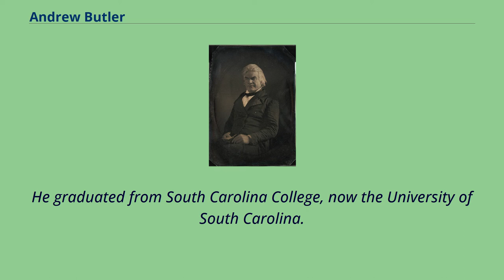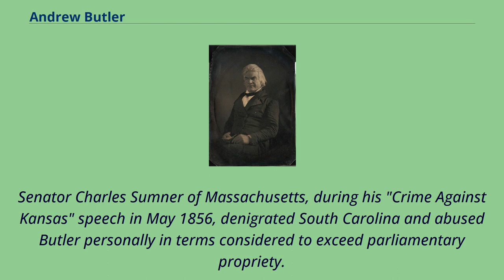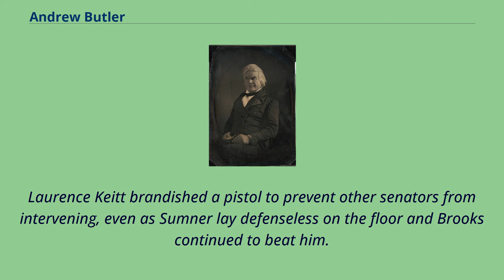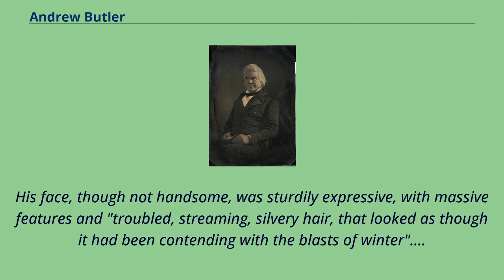Andrew Butler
Andrew Pickens Butler （November 18, 1796 – May 25, 1857） was a United States Senator from South Carolina who authored the Kansas-Nebraska Act with Senator Stephen Douglas of Illinois.
Butler was a son of William Butler and Behethland Butler （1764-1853）, and was born in Edgefield, South Carolina.
His early education was at Moses Waddel's Willington Academy.
He graduated from South Carolina College, now the University of South Carolina.
He was admitted to the South Carolina bar in 1818.
Butler was elected to the South Carolina House of Representatives as a young man, and in 1824 was elected to the South Carolina Senate.
He served two terms and part of a third in the state Senate before being appointed the judge of the session court in 1833.
In 1835, Butler was appointed the judge of the South Carolina Court of Common Pleas.
Daguerreotype of Senator Andrew P. Butler, 1849 Butler was appointed to the United States Senate in 1846 as a States' Rights Democrat and elected thereafter to finish the term ending in 1849.
He was re-elected by the South Carolina legislature to a full term in 1848 and again re-elected in 1854.
He served in the Senate for the remainder of his life and was the chairman of the Senate Judiciary Committee during much of that time.
Butler was an ardent advocate of slavery.
He was a co-author with Stephen A. Douglas of the Kansas-Nebraska Act of 1854.
This act provided for westward expansion, but in order to gain Southern support, it repealed the Compromise of 1820 by allowing voting residents of new states the right to choose on allowing slavery.
Butler's Senate career is noted for an event a...